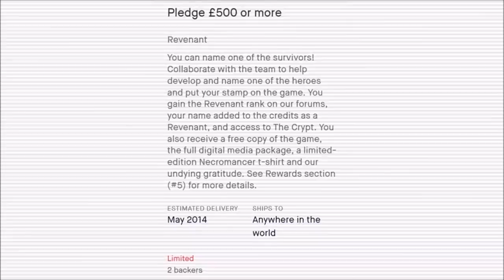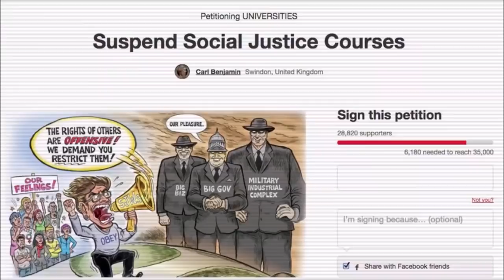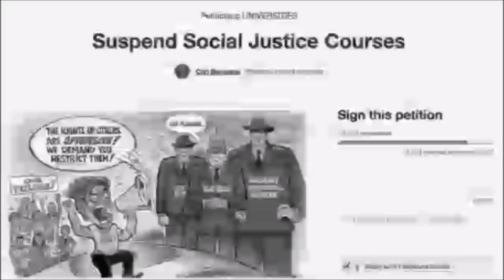is sargonofakkad good for ukip?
so just some back ground on sargons history on the internet. mixed in with my OPINION of if sargon has helped or hindered ukip as a whole. what do you think?

source
porsalin  original video